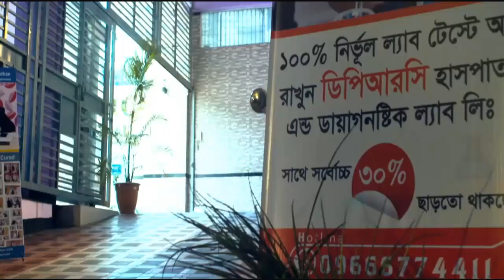কোমর ব্যাথা হলে করনীয় কি ?চলুন জেনে নিই সমাধান_Lower Back pain solution.health tips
কোমর ব্যাথা হলে করনীয় কি ?চলুন জেনে নিই সমাধান_Low Back pain.health tips

keyword...